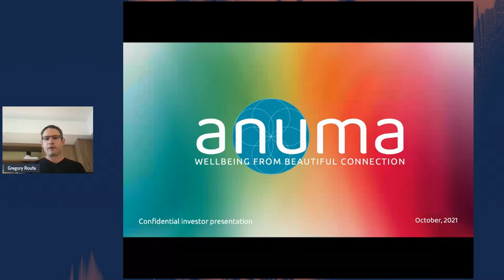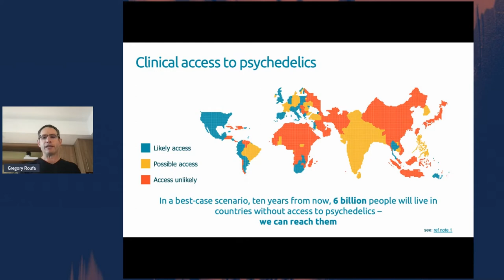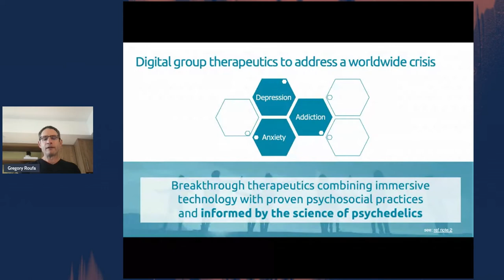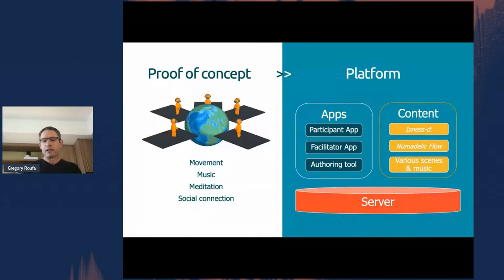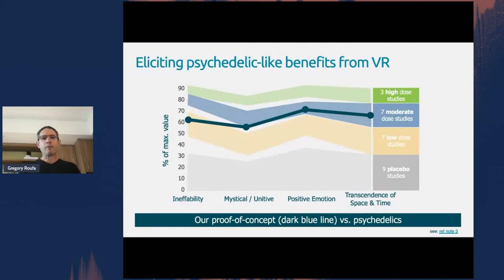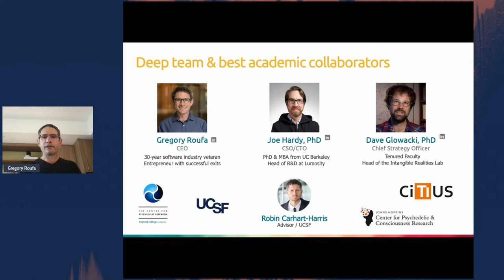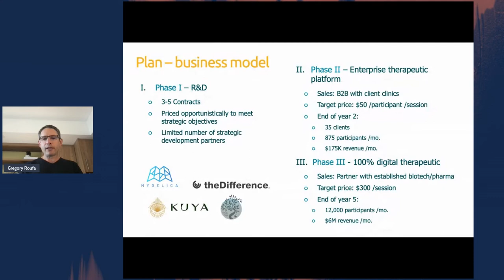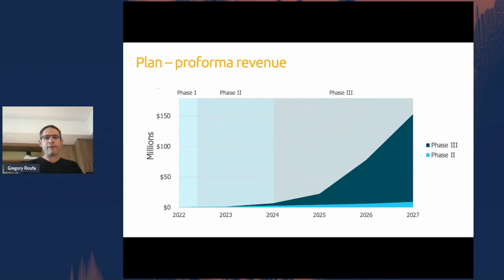PSYCH Investor Summit: Data & Technology - Company Presentation: aNUma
At the 7 October PSYCH Investor Summit: Data & Technology, aNUma’s Chief Executive Officer, Gregory Roufa, outlined the company’s unique position in the market and explained how digital group therapeutics could solve the mental health crisis.

About Gregory Roufa, Co-founder and Chief Executive Officer at aNUma:

An experienced leader of software development teams, Gregory co-founded aNUma to explore how virtual reality technology could enhance the affordability and accessibility of psychedelic-assisted therapy.

About aNUma:

aNUma creates digital therapeutics at the intersection of psychedelics and virtual reality. Embodied group interaction supports the psychedelic experience, achieving target outcomes more reliably with reduced therapist workload.

About PSYCH:

PSYCH is a premium business-to-business media and content platform for the psychedelic science and healthcare industry.

As our collective understanding of and attitudes towards psychedelics shift dramatically, we are witnessing a global rise in clinical trials, academic research and commercial investment. PSYCH tracks key psychedelic players, innovations and milestones, providing market insights to help investors make informed decisions.

Psychedelics are poised to disrupt the way we approach healthcare.